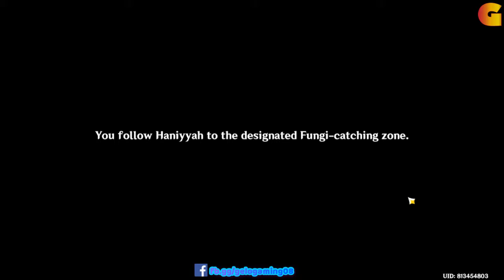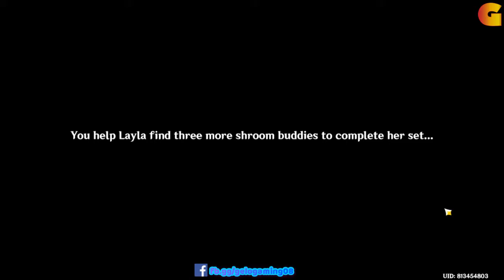[EVENT QUEST] Fabulous Fungus Frenzy Act 1 - The Most Fantastic Tournament You've Never Heard Of?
Create an account in Uhive using my invite code TSI565 so we will both have 600 tokens!Download
Make some noise and earn on every posts with Noise.cash!
Earn while browsing with CryptoTab!